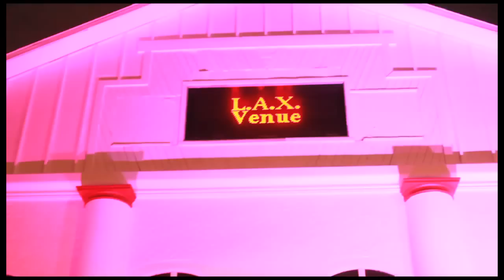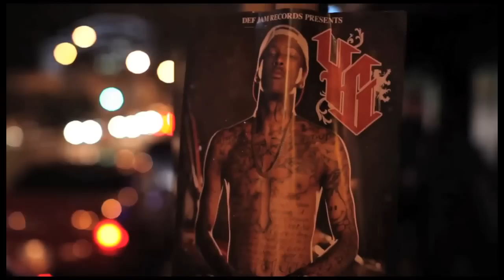***NEW*** YG - "Shows After Shows" HD {Official Video}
YG - "Shows After Shows"

Follow YG On Twitter @DefJamYg